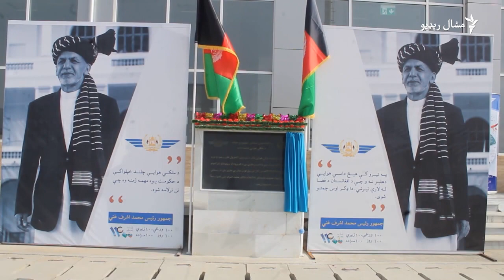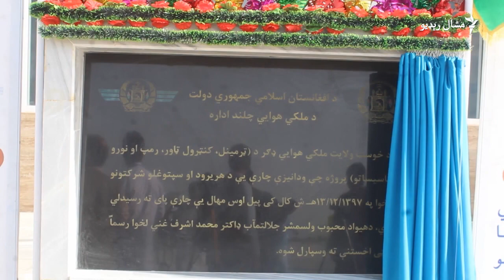طالبان دې سپیناوی وکړي چې د چا لپاره جنګېږي: اشرف غني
افغان ولسمشر اشرف غني پر وسله والو طالبانو د جګړې د دوام ملامتیا اچولې او ورڅخه یې پوښتلي چې دا سپیناوی وکړي چې د چا لپاره جنګېږي. نوموړي د جولای پر ۱۰مه په خوست کې ولسي غونډې ته د وینا ترڅنګ د ولایت نوی هوايي ډګر هم پرانیست. طالبانو د غني د څرګندونو په غبرګون کې څه نه دي ویلي خو په قطر کې بین الافغاني خبرو ته خپله ژمنتیا تکراروي. ویډیويي رپورټ.